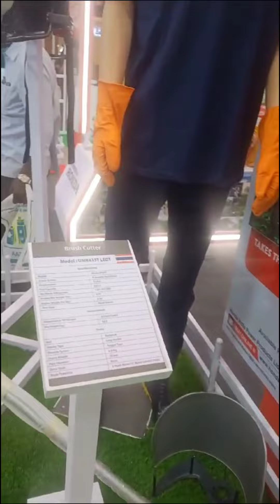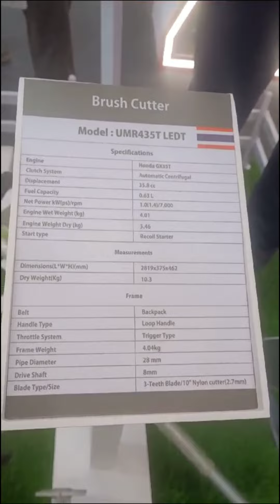Honda Farm Equipment // హోండా కంపెనీ వారు అందిస్తున్న వ్యవసాయ పరికరాలు.